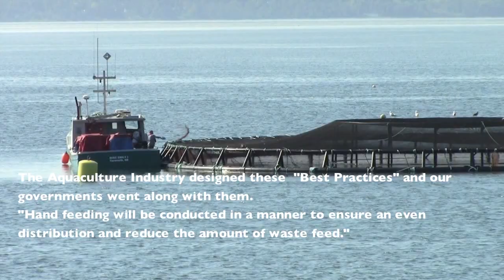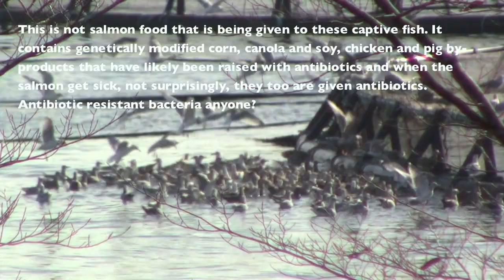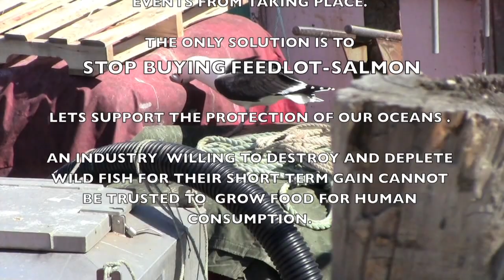Cooke Aquaculture/True North Salmon's Atlantic Salmon Farm "Best Practices" Part One: Feeding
The Global Aquaculture Association (GAA) has issued Cooke Aquaculture/Kelly Cove Salmon 3 stars of approval for their "Best Aquaculture Practices" (BAP) for this Port Wade site. According to the criteria used by GAA site has to be monitored for a full grow-out cycle but they issued their rating before that was ever completed.  When we addressed this with the GAA 3 times they never even replied even though replying to complaints is something they  encourage.  The BAP star ratings are a consumer scam.